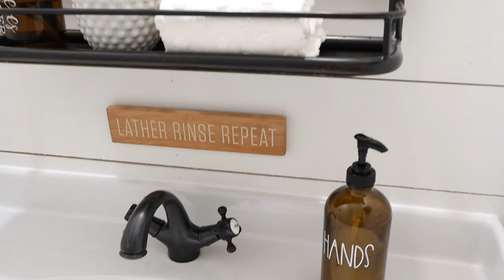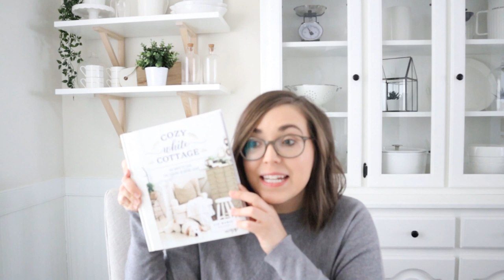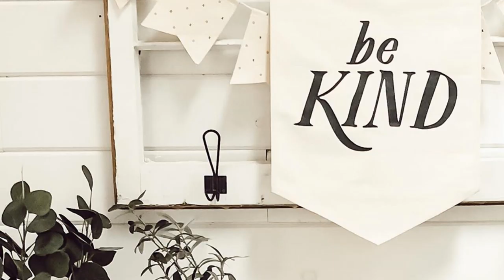AMAZON FAVORITES 2020 | HOME ESSENTIALS | HOME DECOR HAUL | HOUSE + HOLM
Hi friends!

Today's video is featuring my absolute favorite Amazon products for your HOME! From lighting to blanket ladders and everything in between, I'm bringing you my home decor must haves! I'm also sharing how I've styled each item in our own home, so you can get an idea of how these pieces may work in your space. There's no better time than now to start tackling those home improvement projects!

Glass Cannisters

Roomba Vacuum

Kitchen Cabinet Hardware

Door Hinges

Cozy White Cottage Book

Homebody Book

Milk Frother

Coffee Maker

Electric Kettle

Rustic Farmhouse Hooks

Peg Rails

Pharmacy Mirror

Farmhouse Bathroom Faucet (similar to ours)

Kitchen Faucet

Kitchen Light

Farmhouse Fan

Blanket Ladder

Welcome to the YouTube channel of House + Holm!  We're a family-run online interior decor shop that offers beautiful, timeless pieces that make your house feel more like home! Our business is a family affair, a labor of love, and ultimately, a dream realized. On this channel, we share all things home! We’ll take you along as we continue to renovate our fixer upper, offer styling tips, share our favorite products, DIY’s, recipes and take you behind the scenes of running a small business. We’re so glad you’re here!

Skye + Chad Holmes